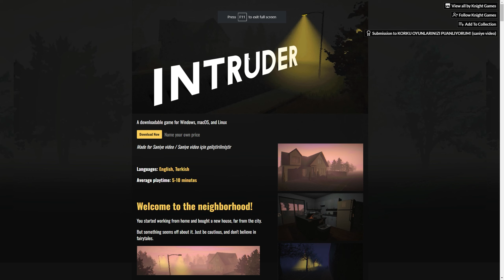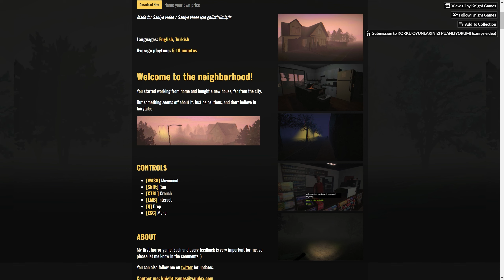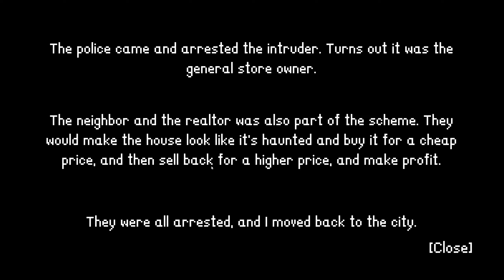This indie horror game has the ugliest characters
I love making these videos, and I especially love knowing ya'll like em.

 / absolute_ch  .

 / absolute_chim  .